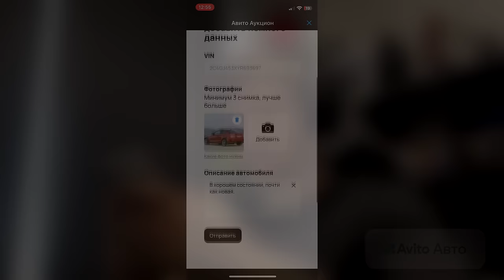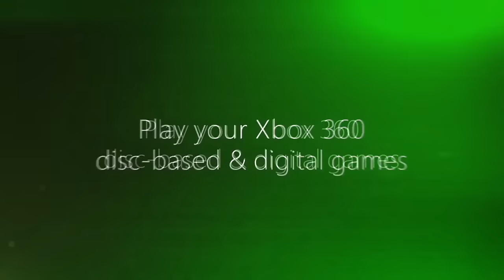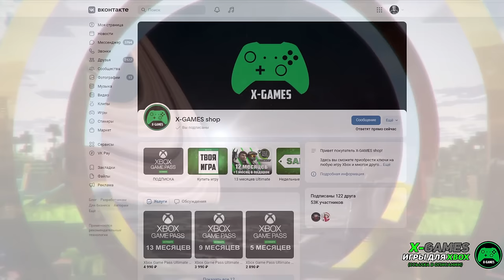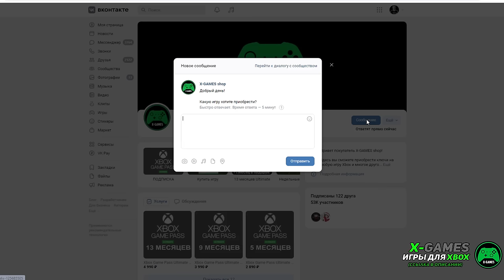ЗА ЧТО МЫ ЛЮБИМ XBOX?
Реклама ООО "КЕХ ЕКОММЕРЦ" Erid: 2Vfnxvpjrrc

Не смотря на сегодняшнее положение стратегии зеленой команды, решил напомнить, за что мы в свое время полюбили этот бренд и эту консоль под названием Xbox !